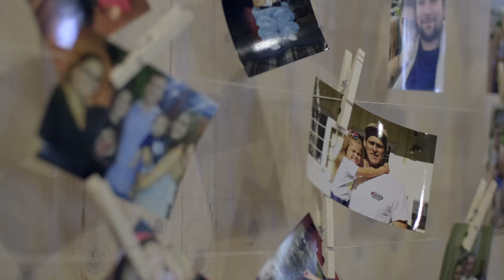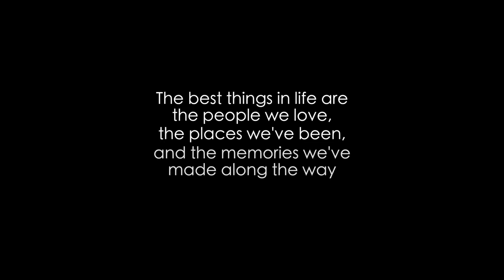Jessica + Robert Highlights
Getting to work with fun and incredible couples is such a joy.  Here's to these two and getting to be a part of their awesome celebration at Paicines Ranch in Hollister, CA.